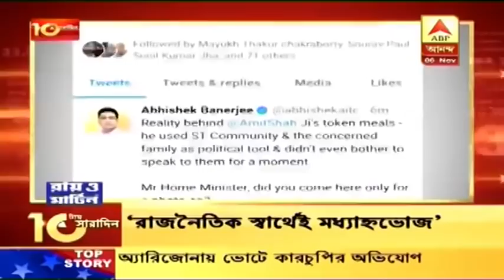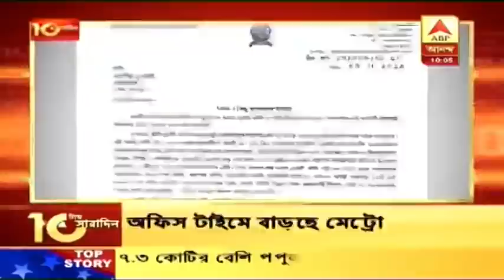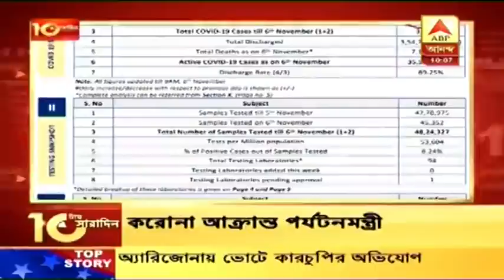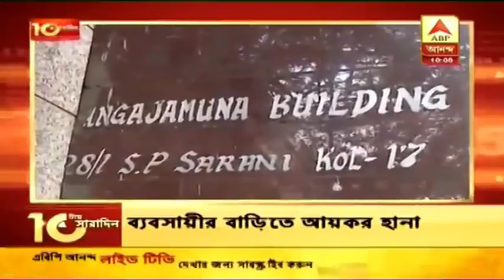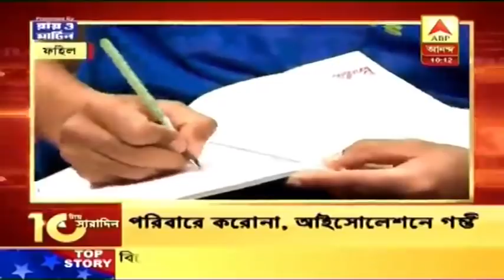10tay Saradin: বাংলার মানুষ ঠিক করবে কী চায়: অমিত শাহ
১০টায় সারাদিন: 'বাংলার মানুষ ঠিক করবে কী চায় পরিবারবাদ না বিকাশবাদ', মন্তব্য অমিত শাহের